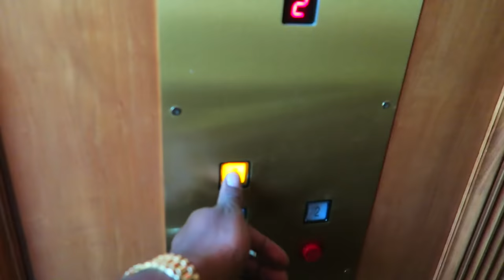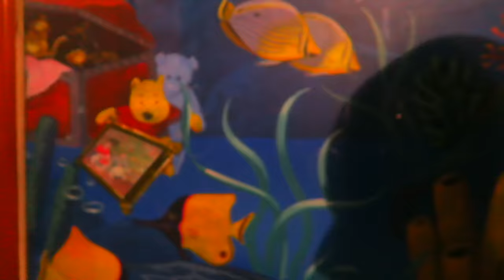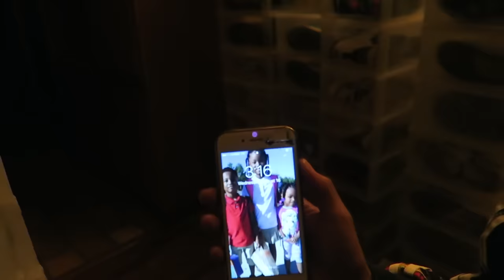SURPRISED MY FAMILY WITH $31.7M MEGA MANSION!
Surprising my family with a new home and it's a mega-mansion on 4 acres of land pure paradise hopefully you all enjoy it as much as my family!

If you're reading this I missed you all I love you and I hope the wait was worth it!